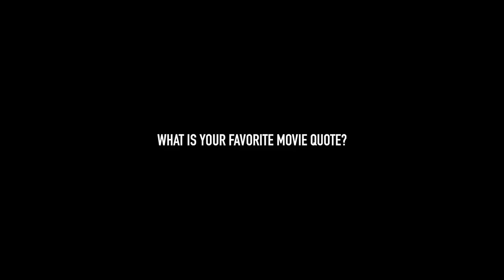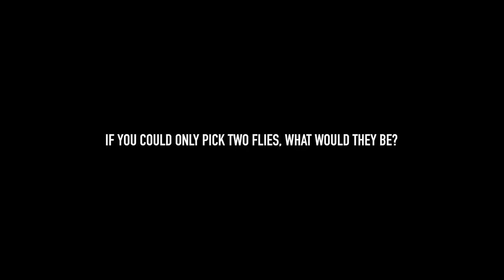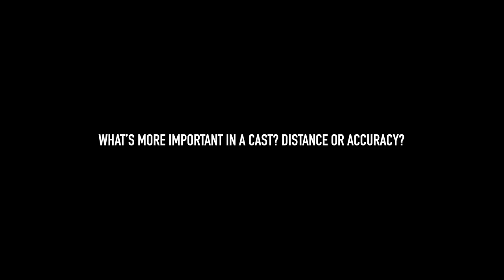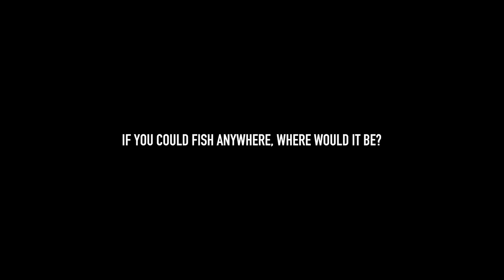GuideLines - The Stonefly Inn Montana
On the surface fly fishing guides may seem aloof, detached from society, and distant.  Recent research involving our guide staff proves this to be anything but the truth.

GuideLines features fly fishing guides from Stonefly Inn & Outfitters in Twin Bridges, Montana. Southwest Montana is home to some of the most beloved trout waters, including the Beaverhead, Big Hole, Jefferson, Madison, and Ruby rivers.